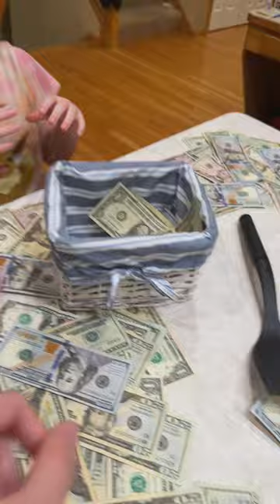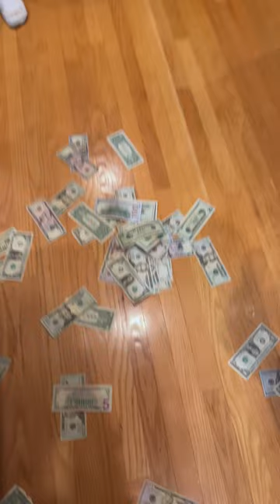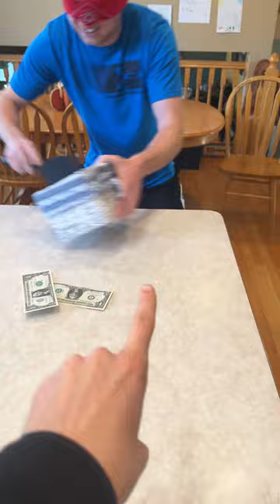Family Money Spatula challenge 💰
Kids, Parents, and family play funny table game in kitchen with spatula and money!